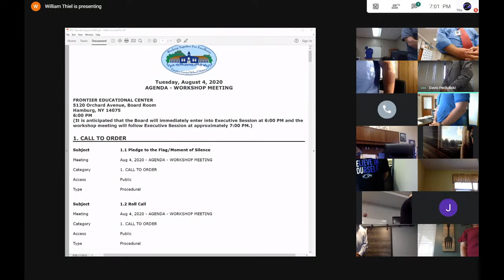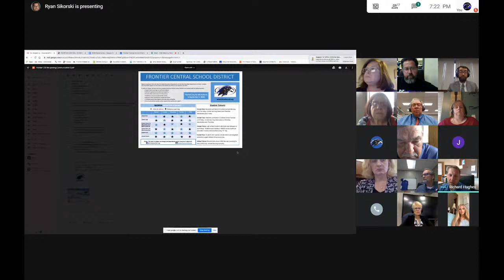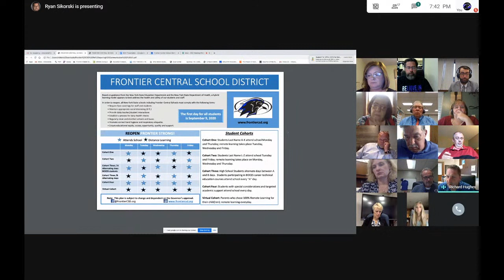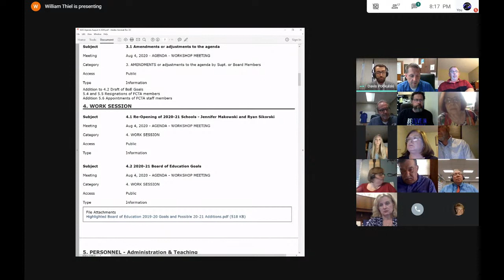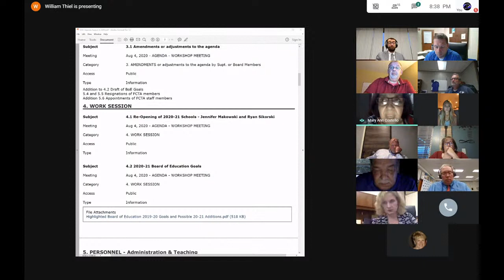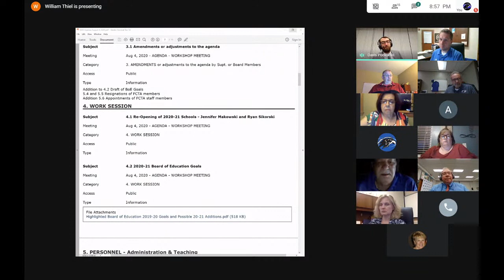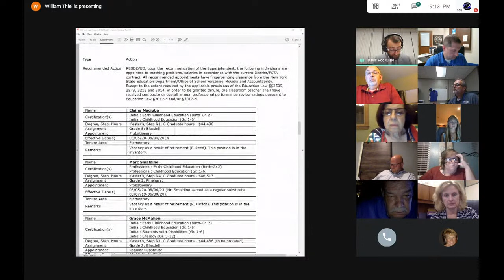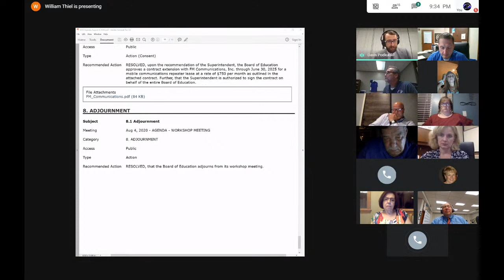August 4, 2020 Board of Education Workshop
Frontier Board of Education Meeting Information

Live stream will start at around 7 PM on the day of the event.